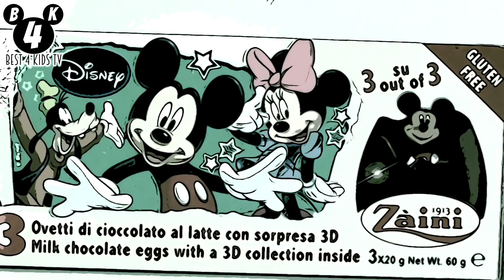🐭 Mickey 3 eggs box FX8